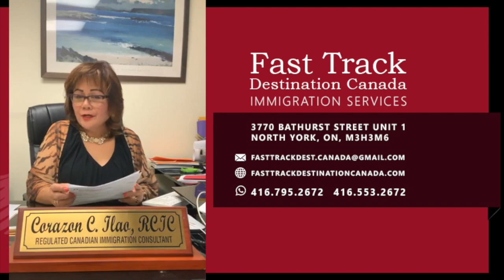Immigration Forms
Corazon Ilao discusses the following during this live session:
- Extended restoration of status
- Update on travel restrictions when entering Canada
- Application of PR documents